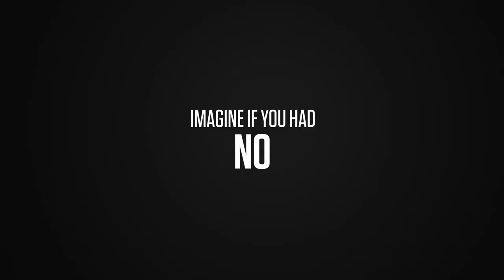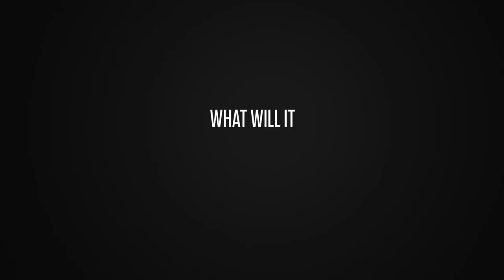SWITCH ON Trailer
Across developing Africa, Asia and Latin America, billions of people suffer from the lack of safe and reliable energy -- impacting literacy and education, water and food supply, communication, healthcare and the economy. But inspiring leaders, entrepreneurs and everyday citizens are standing up to bring power to their people.

In this sequel to the highly acclaimed energy documentary 'Switch,' join Dr. Scott Tinker on another amazing global adventure, to meet people and communities as they 'Switch On.' It's a journey that’s enlightening and emotional, uplifting and unforgettable; 'Switch On' will change the way you look at energy and the developing world forever. (2020)